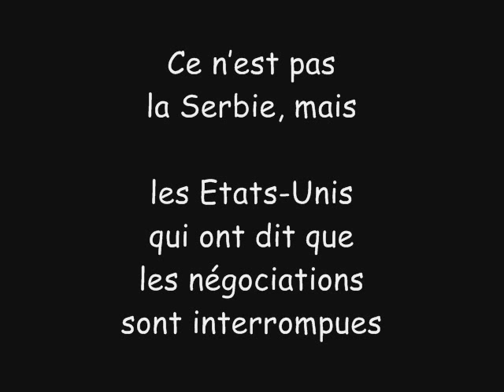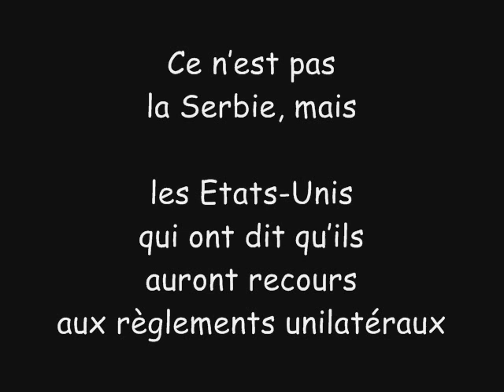Kosovo. Les Etats-Unis contre la Serbie. 2007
Kosovo. Les Etats-Unis contre le Serbie. 2007

La politique de force des Etats-Unis sur le dossier du Kosovo

Déclarations de Rice et de Kostunica

Vive le Kosovo au sein de la Serbie!

La Résolution 1244 a été écrite en

"réaffirmant l'attachement de tous les États Membres
à la souveraineté et à l'intégrité territoriale
de la République fédérale de Yougoslavie
et de tous les autres États de la région,
au sens de l'Acte final d'Helsinki
et de l'annexe 2 à la présente résolution"

et dans la Charte de l'ONU (Chapitre I; Article 2)

"L'Organisation est fondée sur
le principe de l'égalité souveraine
de tous ses Membres"

et aussi l'Acte Final d'Helsinki, notamment:

I. Egalité souveraine, respect des droits inhérents à la souveraineté
II. Non-recours à la menace ou à l'emploi de la force
III. Inviolabilité des frontières
IV. Intégrité territorial des Etats

L'indépendance du Kosovo est illégale!

Etats-Unis, pays de l'Union Européenne,
respectez les règles internationales,
elles ont étaient rédigées dans un but:
la Paix!

Etes-vous engagez pour cela
ou êtes-vous juste des menteurs ?

Tags: 1244 Charter United Nations International Laws Sovereignty Integrity Respect Fascism Serbia US Policy Europe Diplomats